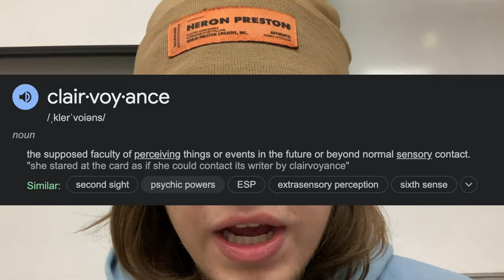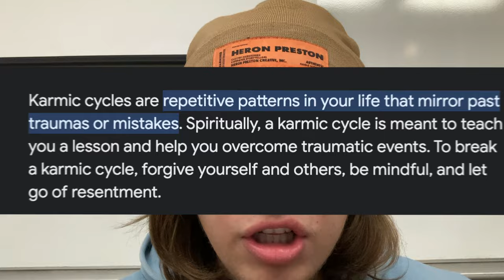Everything XXXTentacion knew about DIMENSIONS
X (XXXTentacion) spoke many times about the different dimensions, astral projection and chakra's (chakras). He was intune with himself on a scale that set him apart from other rappers.

In this video, I break down XXXTentacion (X) and all his mentions of dimensions in his life path.  Enjoy, and continue to evolve yourself. forever